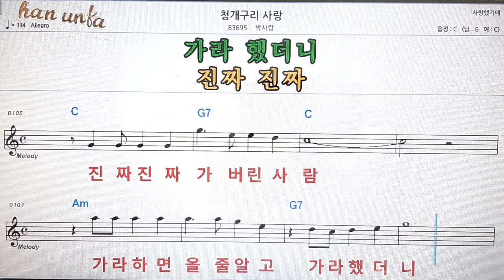청개구리 사랑/박사랑💋노래 반주*기타 코드 악보*가라오케💕Karaoke*Sheet Music*Chord*MR